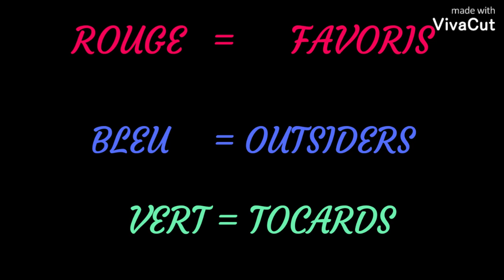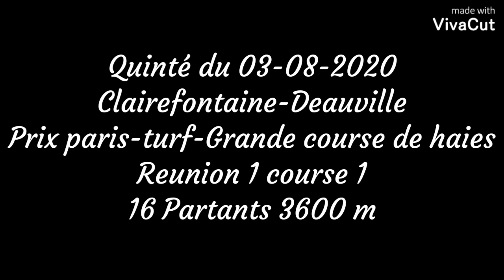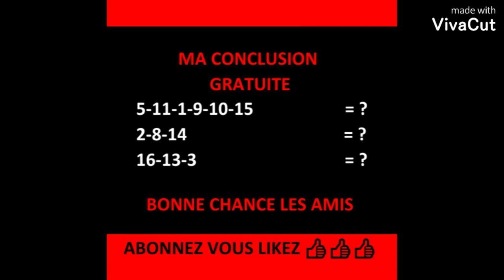Carré magique turf -TV-100 % Quinté - 03-08-2020 - Clairefontaine- R1/C1 16 partants 3600 m